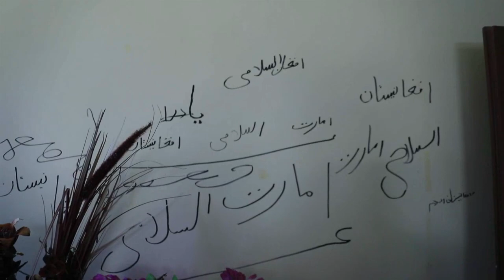جنگ در هرات و آزاد سازی ولسوالی کرخ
شبکه خبری راستگو میدیا را سبسکرایت کرده زنگوله را فشار دهید، تا از خبر های داغ افغانستان به گونه مستند آگاه شوید.
نیروهای امنیتی مرکز ولسوالی کرخ در شرق شهر هرات را دوباره از دست طالبان پس گرفته اند.
والی هرات میگوید، این ولسوالی صبح امروز در نتیجه عملیات مشترک قطعات امنیتی از وجود طالبان پاکسازی شده است.
وی افزود در عملیات پاکسازی این ولسوالی 15 طالب مسلح کشته و20 تن دیگر زخمی شدند.
Security forces have recaptured the center of the Karkh district east of Herat from the Taliban.
Herat governor says the district was cleared of Taliban this morning as a result of a joint security operation.
He added that 15 insurgents were killed and 20 others were wounded in the clearing operation in the district.